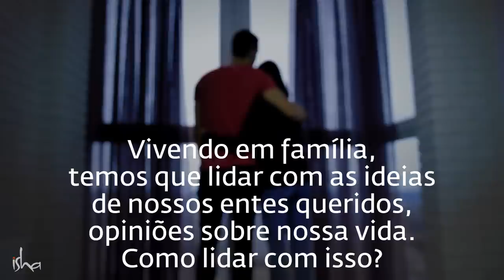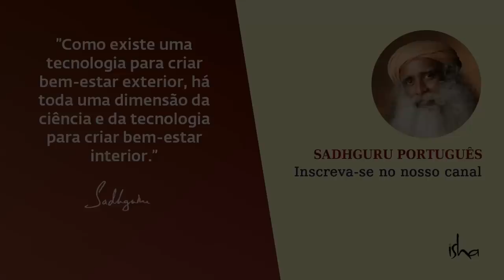Um Erro Que Acaba Com os Relacionamentos | Sadhguru Português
Sadhguru lança um olhar para uma coisa ardilosa que as pessoas fazem, que acaba desvirtuando seus relacionamentos.